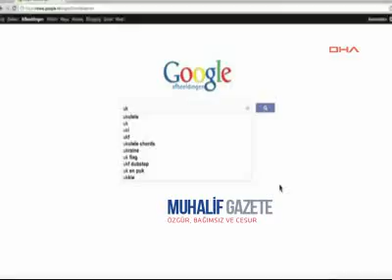Diplomatik kriz çıkaran reklam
Bir Hollanda televizyonunda yayınlanan ve Ukrayna?da yapılacak olan Euro 2012?ye gidecek Hollandalı erkekleri herkesle yatan Ukraynalı kadınlar konusunda uyaran reklam iki ülke arasında diplomatik kriz çıkardı.
Hollandalı elektrik malzemeleri şirketi NLEnergie tarafından yayınlanan reklam, Hollandalı eş ve kız arkadaşları bu yaz oynanacak olan Euro 2012 futbol turnuvası sırasında ?erkeklerini evde tutmaları? çağrısı yapıyor.
NLEnergie?nin ürettiği bira makinesinin tanıtıldığı reklam filminde, Google arama motoruna Ukraynalı kadınlar yazınca çok sayıda çıplak kadın fotoğrafı geliyor.
Şirket reklam filminde, ürettiği bira makinelerinin Hollandalı erkekleri Ukrayna?ya gitmek yerine evlerinde tutarak maçları evden izlemeye ikna edeceğini iddia ediyor.
Ancak reklam Ukrayna?nın tepkisine yol açtı. Ukrayna?nın Hollanda Büyükelçisi Olexander Horin, reklamın ülkesini şoka uğrattığını belirterek derhal durdurulmasını istedi.